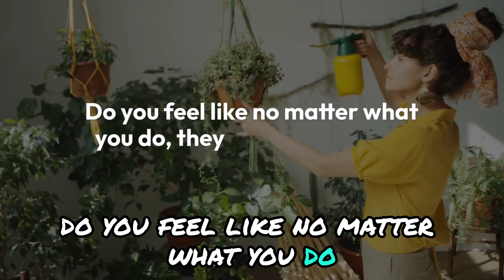Stop Killing Your Plants! 7 Tips to Instantly Save Them!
Are your plants struggling to survive? You’re not alone! In this video, we reveal 7 essential tips that can help you save your plants from the brink of death. If you’ve ever found yourself wondering why your beloved greenery keeps wilting or turning yellow, this is the guide for you!

We cover everything from the overwatering trap to the importance of proper sunlight, drainage, and the right feeding techniques. Learn how simple adjustments in your plant care routine can make a world of difference. Whether you’re a beginner or a seasoned plant parent, these actionable tips will help your plants flourish and thrive!

What You’ll Learn:

The shocking truth about overwatering.
How to choose the right light for your plants.
The importance of proper drainage and repotting.
When and how to fertilize for optimal growth.
Tips on pruning and maintaining humidity levels.
Share your experiences in the comments below—let’s help each other grow our plants successfully!

save dying plants,
how to care for plants,
plant health tips,
overwatering plants,
indoor plant care,
plant watering guide,
houseplant tips,
beginner plant care,
plant growth secrets,
easy plant care,
tips for healthy plants,
pruning plants,
proper plant drainage,
plant feeding schedule,

About: Gardening story introduces you to the joys of gardening and growing your own vegetables, Our channel has a lot of How-To videos that will help you take your gardening skills to the next level.